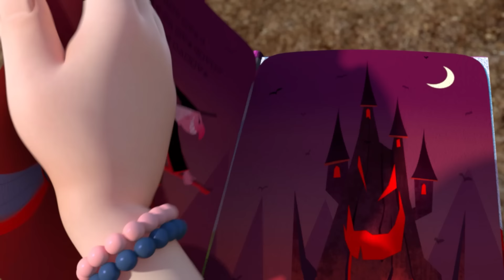Dinocore Cartoon | The fire sword transforms | The Good Dinosaur | Kids Movies 2023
- Mech Dino
Dark Mech Dino: Mech Dino is possessed by the Dark energy of Darkno.
Mech Dino: Dark Mech Dino must be purified back to Mech Dino.
Disk Dino: Mech Dino can be turned into disc and used in battle.